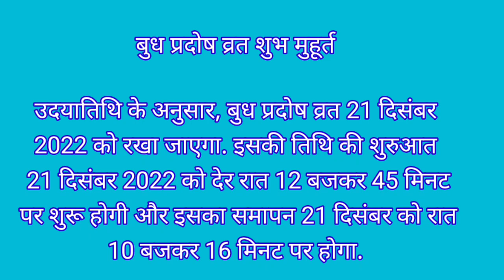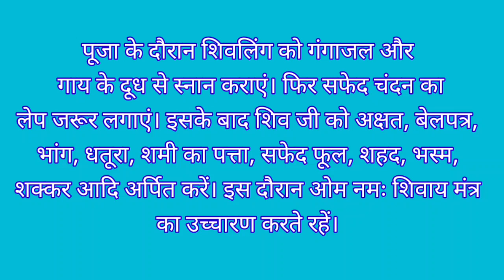प्रदोष व्रत कब है | Pradosh Vrat Kab Hai | Pradosh December 2022